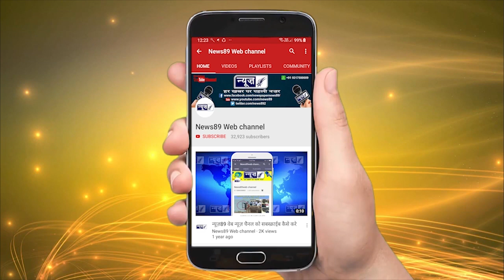श्री नरेन्द्र चंचल से मिल कर दिल्ली उनके निवास पर जा सब क्यो हुये भावुक,देखो ये रिपोर्ट